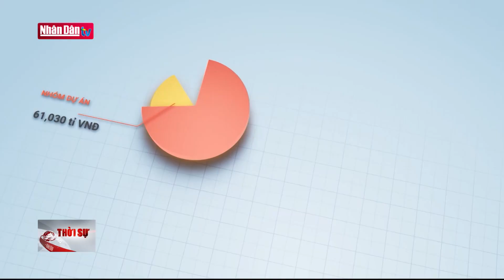Hà Nội: Chủ động trong giải phóng mặt bằng Dự án đường vành đai 4